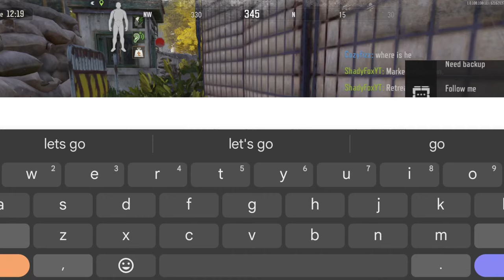Farm Trade Center DOMINATION Duo With 9yr Old @ZEqualNinja - Arena Breakout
/// IGNORE TAGS ///
Arena Breakout
Arena Breakout Easy Money
Arena Breakout Ranked
Arena Breakout 120fps